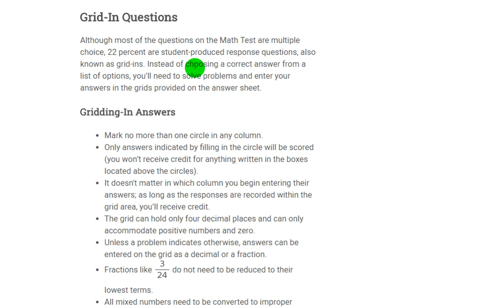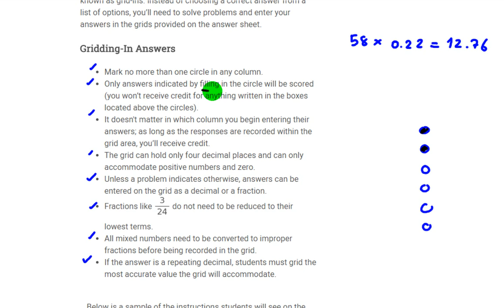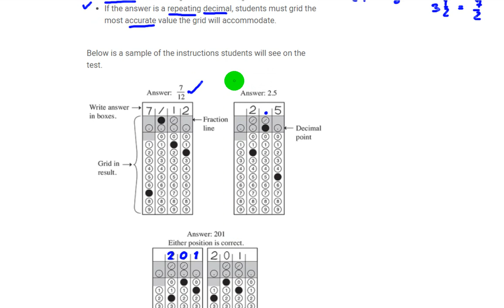การเติม Grid in ใน New SAT Math (speed หมาน้อย)